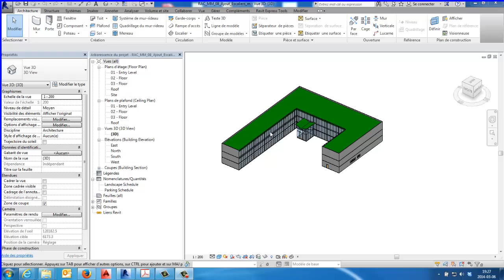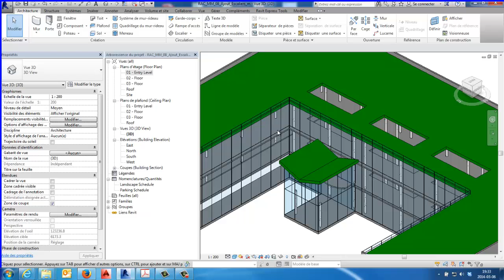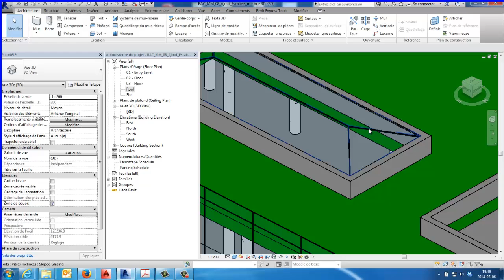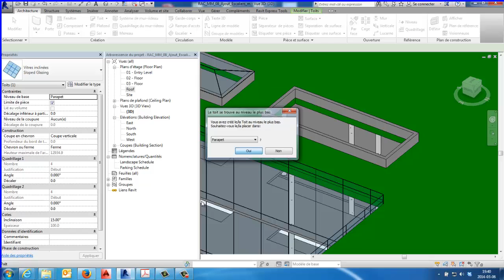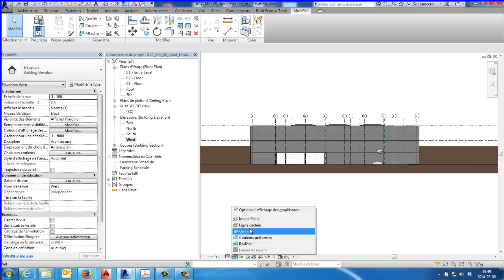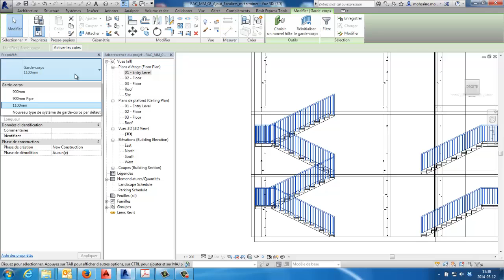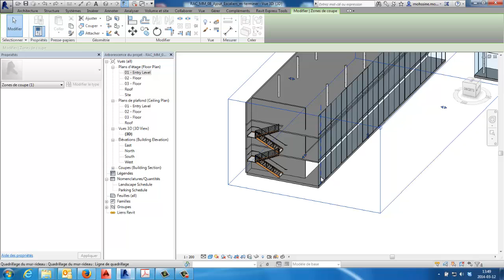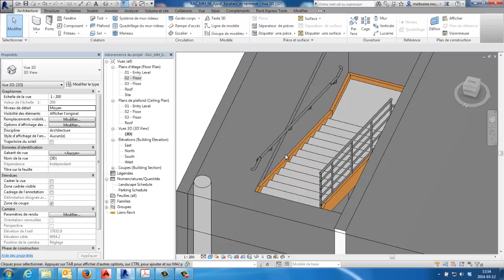Revit ARC 2014: Ex. 3.8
Ajout d'escaliers et de garde-corps